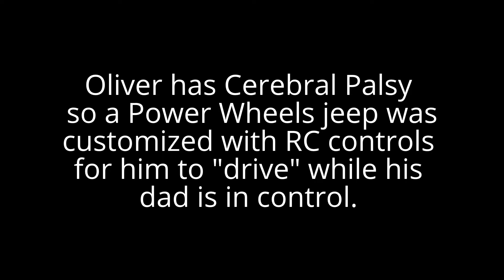Oliver's gift of mobility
This is a highly modified Power Wheels Jeep Wranger. It has full RC controls to move forward and back, as well as turn left and right. The Jeep was built for a boy with some developmental disabilities including Cerebral Palsy. The spastic movements of the Cerebral Palsy keeps Oliver from being able to drive his own Power Wheels. This RC version allows for him to "drive" with dad in control.

This project was documented in detail on the Instructables website from start to finish.

This project included:
Mamba Max Pro ESC
Firgelli Linear Actuator
Flysky remote control
Power Wheels Jeep - stock
Extra 12 volt battery
Inline fuses
On off switches
Built in battery chargers
LED headlights / tail lights
LED roll bar lights
Jeep chrome emblem
Custom Wheelchair flames graphics
Custom vanity license plate
5 point racing harness
Real mirrors
Custom headlight covers
Trailer light covers for tail lights
and a ton of other stuff built in